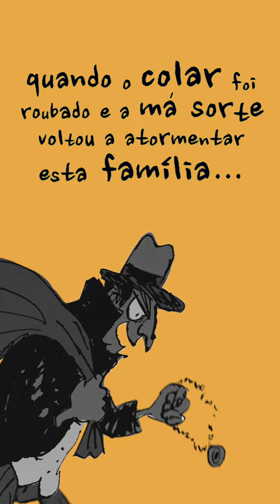«Olho de Lince», de Álvaro Magalhães e David Pintor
A família Malapata era perseguida há gerações pela má sorte até conseguirem travar a maldição com um amuleto… O Olho de Lince. Mas… o colar foi misteriosamente roubado e o azar voltou para empurrar a família para situações impensáveis.

Querem saber o desfecho desta história? O gato preto vai contar tudo…

Descubra a nova coleção de Álvaro Magalhães